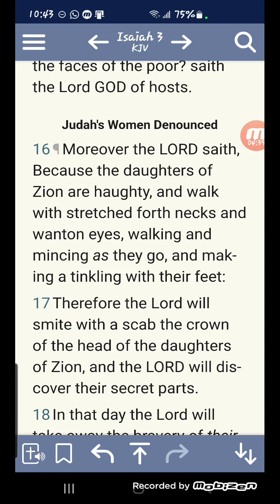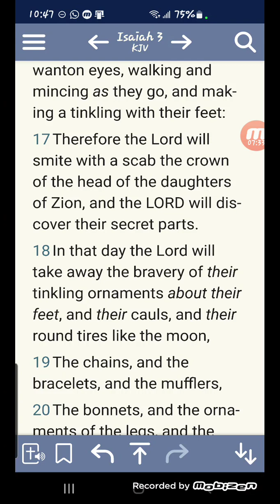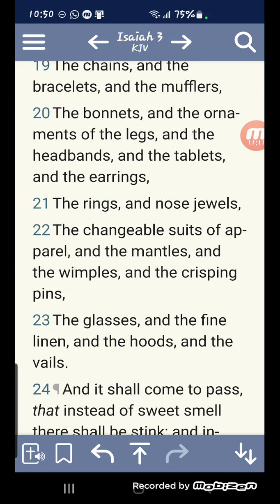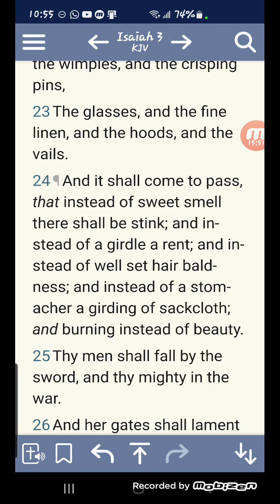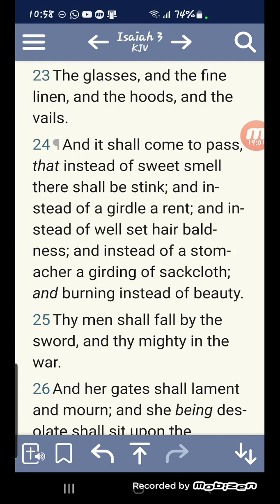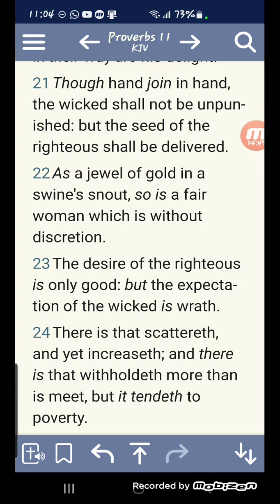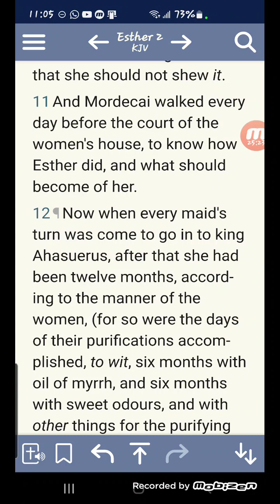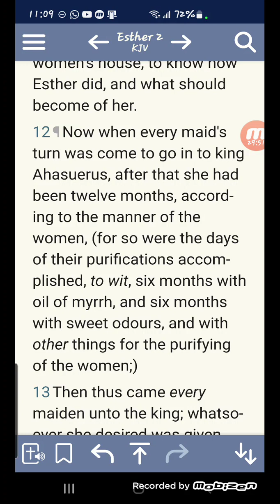Eve You Can Do Better!!